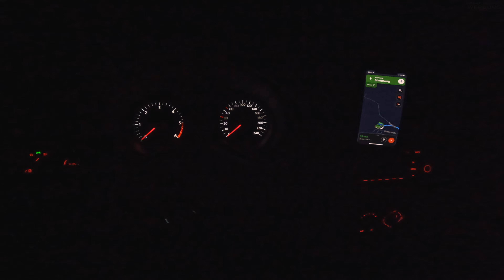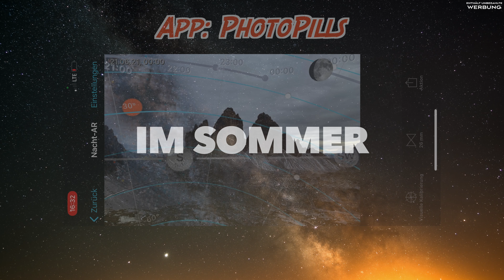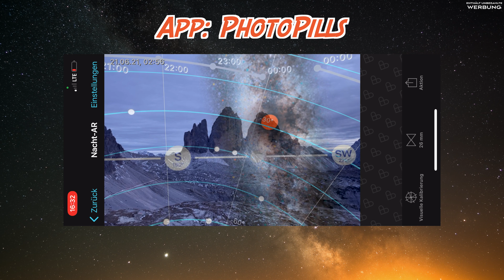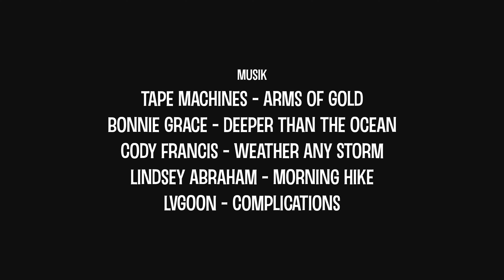📷 DOLOMITEN IM HERBST 🍁 / 1 WOCHE IM POLO 🚙 / Natur- und Landschaftsfotografie 🌄 🌠 🏞 (Teil 1)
Begleite mich auf unserer einwöchigen Fototour durch die atemberaubenden Landschaften der Dolomiten und erlebe die einzigartigen Bergkulissen bei traumhaftem Herbstwetter 🍂 🏔 🌤 ✨

0:00 Sonntag
___ 1:30 Intro
___ 3:48 Sternenklare Nacht am Antornosee
7:05 Montag
___ 8:45 Akkus laden im Polo
___ 10:11 ... auf zu den Drei Zinnen!
13:32 Dienstag / Infos rund um die Drei Zinnen
___ 15:31 ... auf zur Nordseite!
___ 19:09 Unser nächstes Ziel
20:36 Abspann

MEIN EQUIPMENT
Im Folgenden liste ich die Teile meines Equipments auf, mit denen ich für meine Zwecke positive Erfahrungen gesammelt habe und die ich aus diesem Grund persönlich weiterempfehlen kann. Informiere dich bitte vor einem Kauf, ob das jeweilige Teil auch in Kombination mit deinem eigenen Equipment (z.B. bzgl. Größen und Anschlüssen) verwendbar ist. Du kannst in den Kommentaren auch gerne Fragen zum Equipment hinterlassen - diese werde ich nach Möglichkeit (ggf. auch in kommenden Videos) beantworten.

BUCHEMPFEHLUNG AUS DEM VIDEO (TEIL 2)
Fotografieren in den Dolomiten (James Rushforth)

IM AUTO ÜBERNACHTEN
Grand Canyon Hattan 3.8 Kids Isomatte
Therm-a-Rest NeoAir Venture Isomatte
Bivvy Loo Campingtoilette
Sonniboy Sonnenschutz

ZUBEHÖR FÜRS AUTO
USB Zigarettenanzünder Adapter
Multi USB Kabel

Deuter Trans Alpine 32 EL
Deuter Act Lite 50 + 10
Kamera-Rucksack: Lowepro Flipside 500 AW II
Kamera-Tasche: Sony LCS-SC8
Objektiv-Tasche: JJC DLP-7

ZELTEN
Therm-a-Rest - Aufblasbares Daunenkissen

KAMERAS UND DROHNEN
Sony Alpha 7 II
Sony Alpha 7 III
GoPro HERO7
GoPro HERO10
DJI Mini 2 Fly More Combo

STATIVE
Slik BK II Sprint Pro
Rollei C6i Carbon
JYPS Selfie Stick

ASTRO-FOTOGRAFIE
Vixen Polarie Star Tracker
Vixen Polar Mount Meter
COOWOO Objektivwärmer

FILTER
Haida 72mm Slim Neutral Graufilter Set
Gobe 72mm Polfilter

FERNAUSLÖSER
ayex AX-5 Timer Funk-Fernauslöser
ayex Kabelfernauslöser

LAMPEN
USB Wiederaufladbare LED Stirnlampe
--- ACHTUNG: Rot nicht separat einschaltbar!
Lume Cube Air
Suptig Led Unterwasserlicht

LADEGERÄTE UND AKKUS
… für die Sony Alpha 7 II
Dummy-Akku für die Sony Alpha 7 II
Powerbank Anker PowerCore 26800mAh

SPEICHER
SanDisk Extreme microSDXC 128 GB
SanDisk Extreme Pro SDXC 128 GB
USB-Stick Samsung DUO Plus 256 GB
Anker 2-in-1 USB-C Speicherkartenleser

MIKROFONE
Rode VideoMicro

"Flag of South Tyrol.svg" by F l a n k e r (Lizenz

Alle Rechte liegen bei den jeweiligen Urhebern.